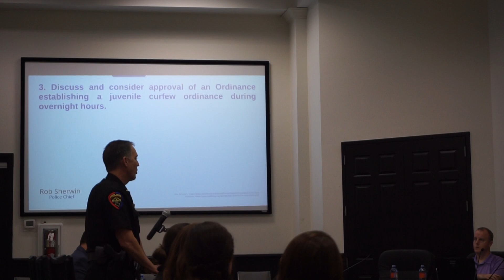Chief Sherwin Explains Juvenile Curfew Legal Requirements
Listen in as Forney Police Chief Rob Sherwin explains the Texas Government Code requirements  associated with any Juvenile Curfew Ordinance adopted in Texas.